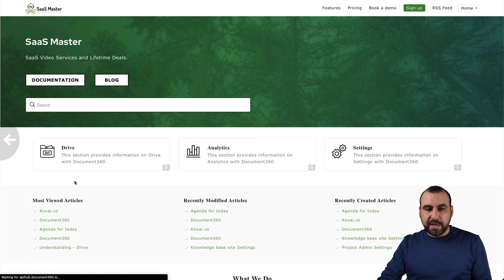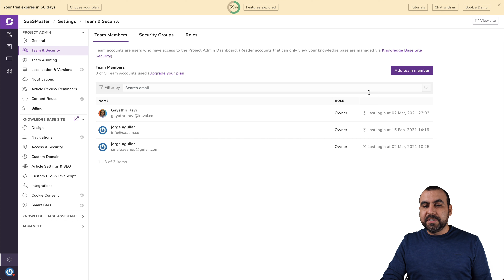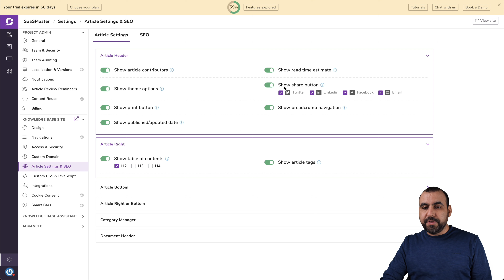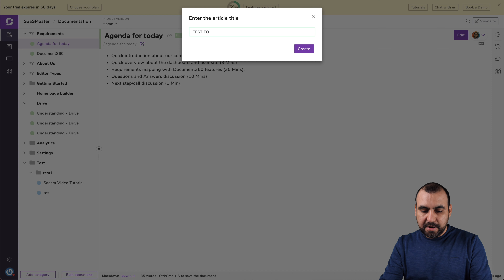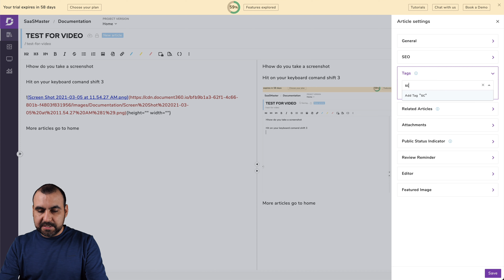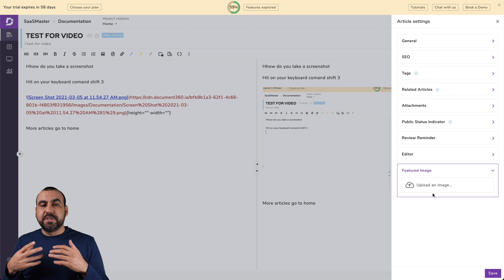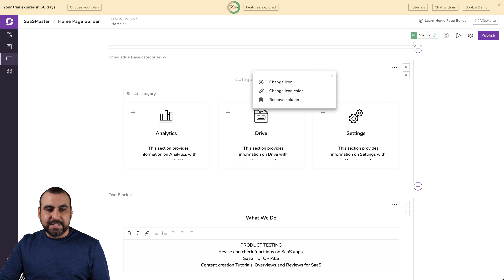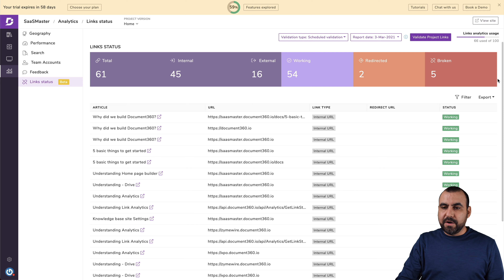professional knowledge base system Document360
The Knowledge Base Platform, engineered for growing companies
Instantly create an online Self-Service Knowledge Base for your Customer and Employees (accessed either publicly or privately).